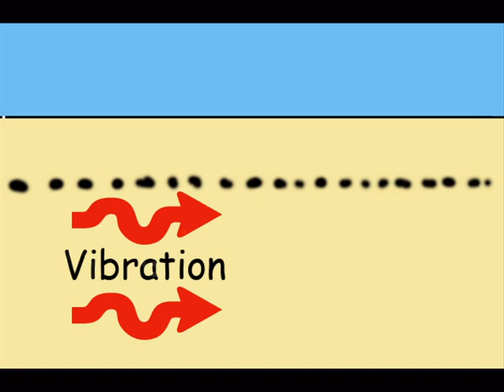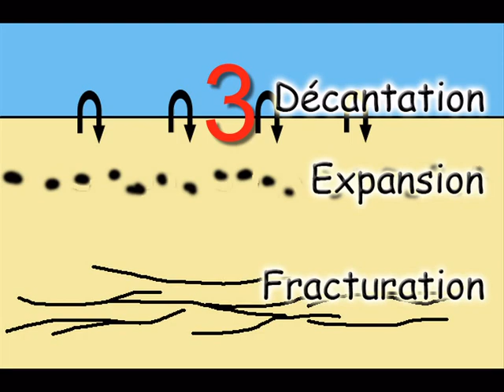Seismite à Veules les Roses